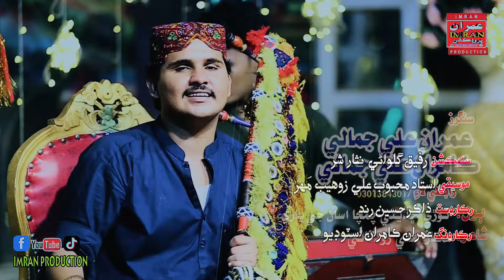Tore Chadyaie Chimcha | Imran Ali Jamali & Kamran Ali Jamali | Imran Production